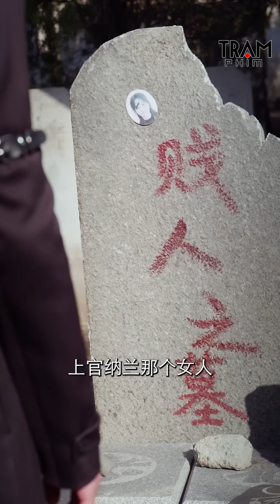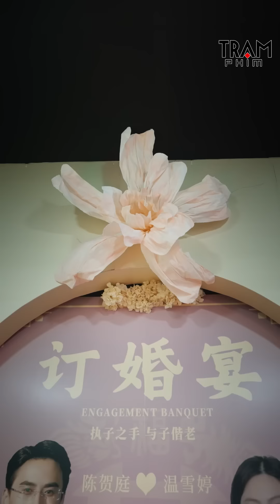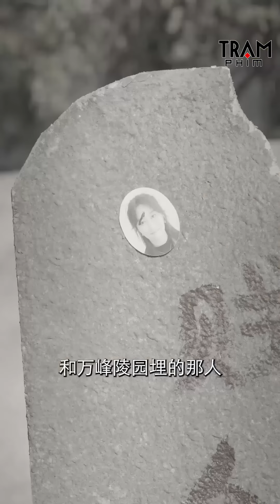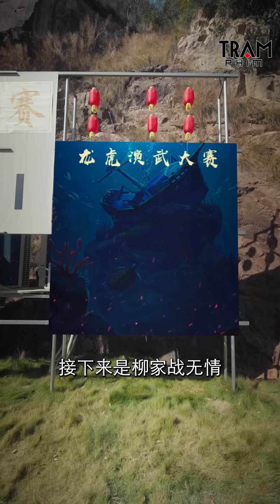Chiến Thần bất bại trở về báo thù cho mẹ, không ngờ bị đám ngáo quyền lực xem thường và cái kết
► Trích Phim: Chiến Thần Xuất Thế
Thể loại: Phim Ngôn Tình, Phim Tình Cảm Trung Quốc, Phim Bộ Trung Quốc Lồng Tiếng, Phim Ngôn Tình Tổng Tài, Phim Trung Quốc Hiện Đại, Phim Hay Thuyết Minh, Phim Ngôn Tình Ngọt Ngào, Phim Ngôn Tình Tổng Tài Bá Đạo, Phim Ngắn Douyin, Phim Ngắn Ngôn Tình
Ngôn Ngữ: Thuyết Minh
Chất Lượng: HD 1080p
Quốc Gia: Trung Quốc